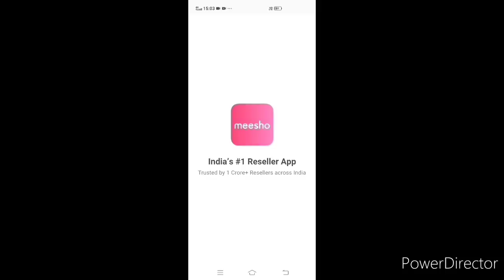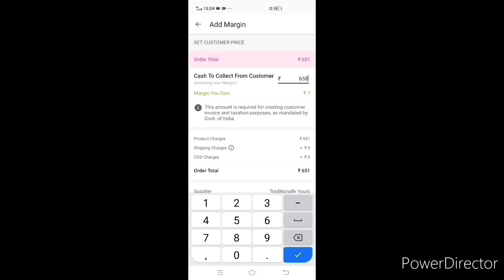💁अब ये सब दिखाने का Time आ ही गया 🤷क्या क्या खरीदा🥺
Download mesho app via my link above and get flat 30/ off or Rs.100 Maximum discount on your first order.

Products code:

1_Double bad sheet -s-4462238

 2_Dien smart Black comfert Tray brown -s-8380152

3_Omantha combo Pack of one Peace Friz to-s-12747417

4_Free mask modern kitchen tools-s-66333015

5_Stinlees cooper  bottom cocking service bhigone -s-12006568